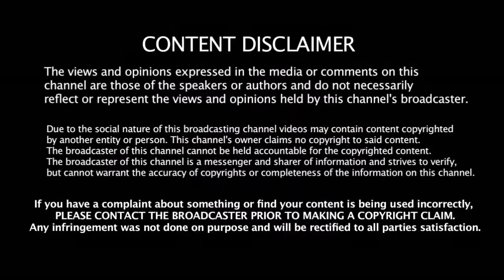IPL 2019 ஏலத்தில் - 8.4 கோடிக்கு விலை போன தமிழக வீரர் | IPL Auction |Kings XI Punjab